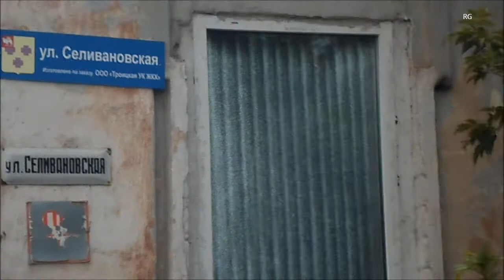Улица Селивановская Троицк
Мы прошлись по улице Селивановская, Троицк.